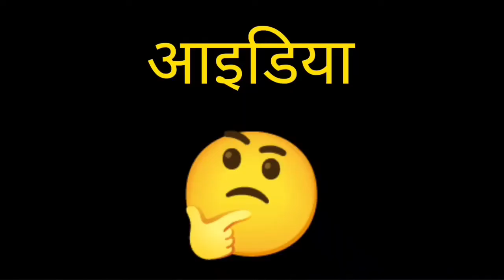क्या ऐसा हो सकता है बिना मशीन के रिफिल कैसे चलाएं 🤔 Bina machine ke refill Kaise chalayen 👌mortein 🙏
बिना मशीन के मोटीन कैसे चलाएं 🤔 machhar bhagane ka idea 🤔 machhar Kaise bhagaen 🤔 molten all out 👈🤔🙂

machar kaise bhagaye

मोटीन

motin

ऑल आउट

all out

रिफिल

refill

रिफिल मशीन

मौर्टीन

Martin

मैक्स

Max

कछुआ छाप अगरबत्ती

machhar

मच्छर

kachhua chhap agarbatti

machhar se bachne ke liye allowed jalayen

goodknight ki refill ko bina machine ke kaise use karen

all out machine kaise kaam karti hai

mortein liquid kaise bnaye

refill ke all out kaise jalayen

thandi ke mausam me macchar kaise bhagaye

machharon se kaise bachen

machhar kaise bhagayen

macchar kaise bhagaye

all out kaise banaye

all out mashin repairing kaise kare

all out liquid ghar par kaise banaye

macchar kaise bhagaye in hindi

Kuldeep Singh mechanical